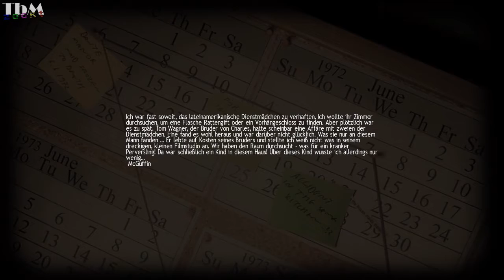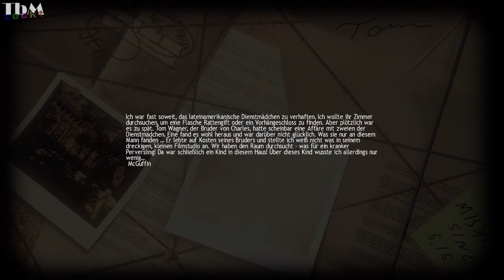Let's Play: Lucius #009 1/2 - Das fehlende Fragment (Zwischensequenz-Edition) [Deutsch][HD][FC]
-WAS?
In Lucius haben wir als der Sohn des Teufels den Auftrag unsere Familie und deren Freunde möglichst unauffällig um die Ecke zu bringen.  Nach und nach merken wir, das manche unsere Opfer nicht so unschuldig sind wie sie auf den ersten Blick wirken. Offizielle Seite

Hier die zwischen Part 008 und 009 fehlende Zwischensequenz, das kommt davon wenn man 2 Wochen mal nichts aufnimmt, dann fehlt plötzlich die Hälfte!